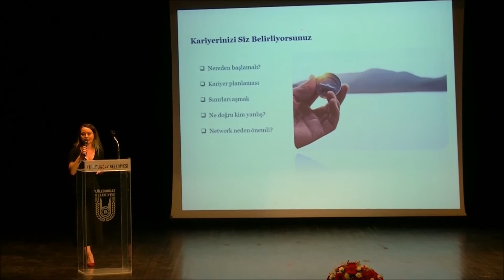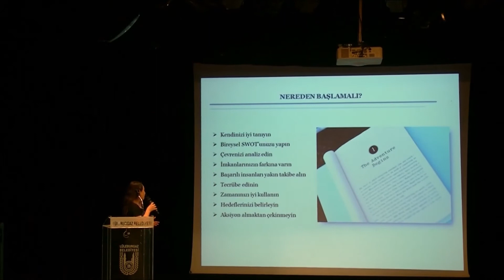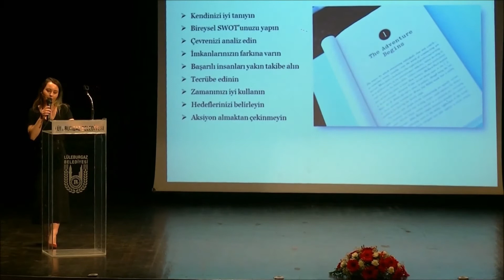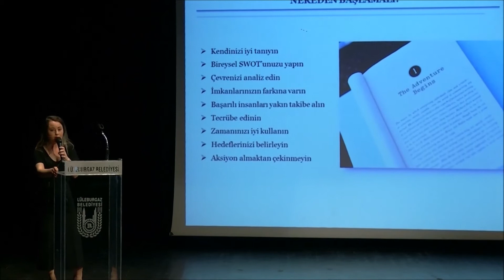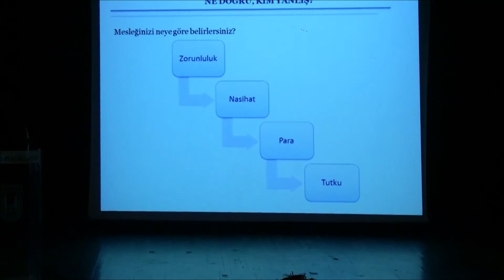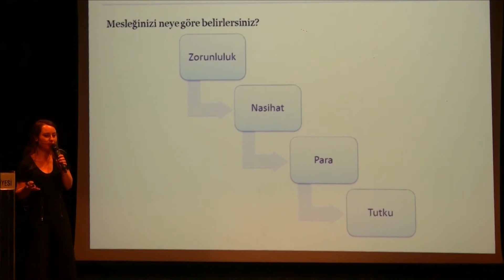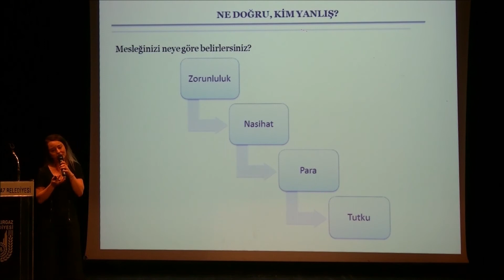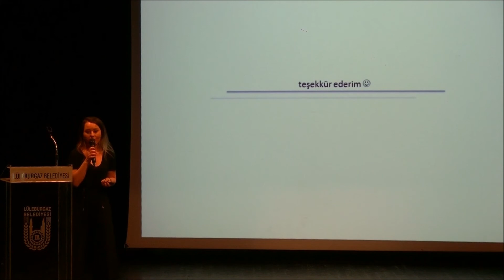Dijital Kariyer Günü - Gamze Altan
Lüleburgaz Belediyesi ve Trakya Kalkınma Ajansı’nın ortaklaşa düzenlediği “Dijital Kariyer Günü” etkinliğine gençler yoğun ilgi gösterdi. Lüleburgaz’daki liselerden ve yüksek okuldan gelen öğrenciler sunumu baştan sona ilgiyle izledi.

Birleşik Ödeme Hizmetleri ve Elektronik Para A.Ş Marketing Yöneticisi Gamze Altan, ‘Kariyer Uçuşu’ başlıklı sunumunda, ‘Kariyer bir okyanus ve pusulanızı belirlemek çok önemli. Kariyerinizi aslında yanınızda danıştığınız kişiler değil inandığınız ve sevdiğiniz şeyler belirler.’ diyerek, pusulamızı belirlemek için kendimizi nasıl keşfederiz ve okyanusta boğulmamak için neler yapmalıyız? Eğitim ve deneyimlerimizi en doğru nasıl belirleriz? sorularının cevabını verdi.